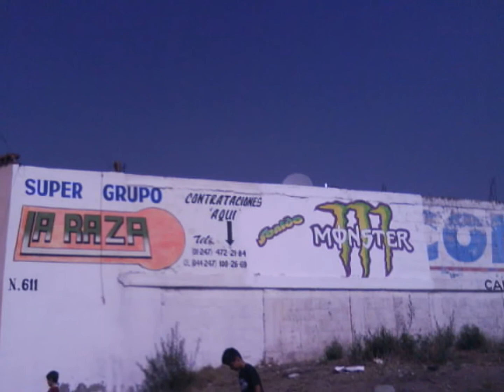grupo la raza huamantla mentirosa